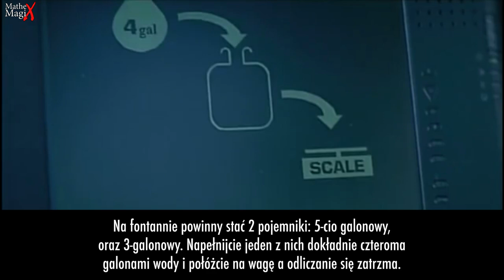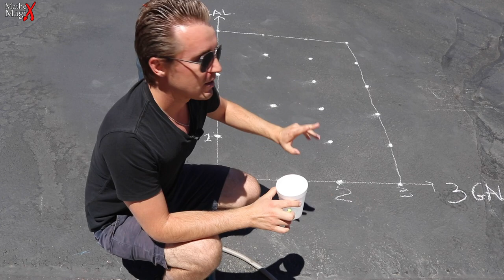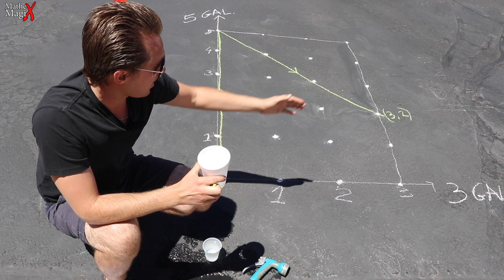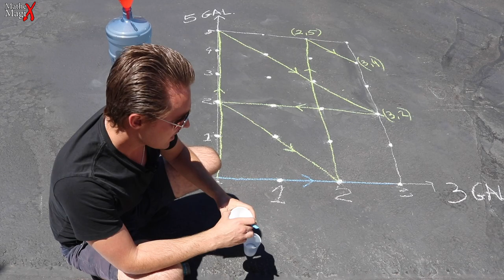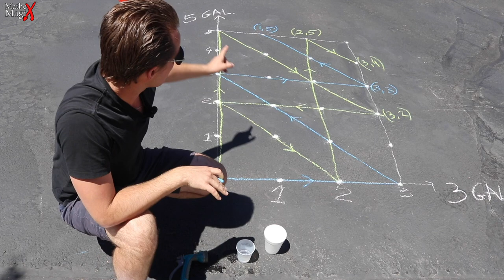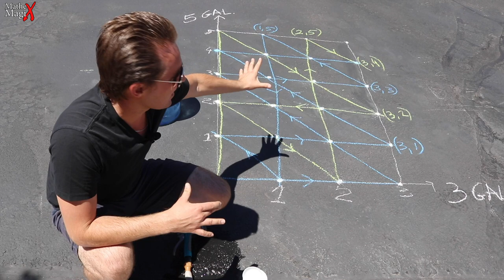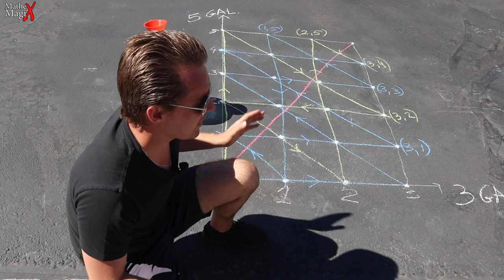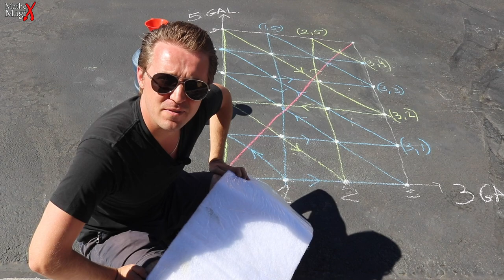Problem 2 Pojemników - Teoria Liczb i Geometria w "Szklana Pułapka 3" | MatheMagiX#59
Jak napełnić 4 galony mając do użytku 3 i 5 galonów? Teoria liczb w połączeniu z geometrią pokazuje, że to nic prostszego - nie potrzeba żadnej strategii gdy mamy liczby względnie pierwsze. Właściwie to niesposób tego nierozwiązac, jeśli tylko cały czas się przelewa i dolewa unikając stanu gdzie wszystkie pojemniki są pełne, puste, albo jeden jest pełny, a drugi pusty.